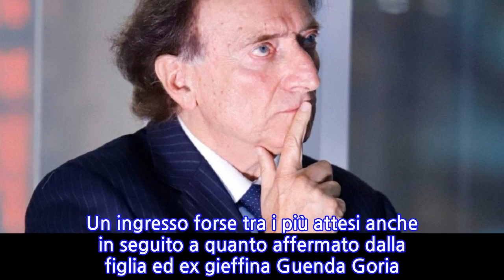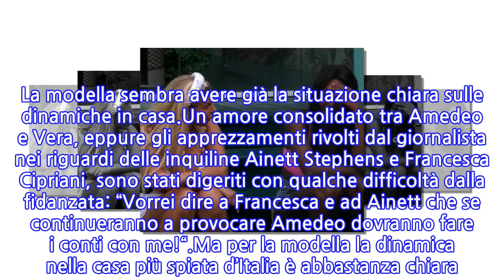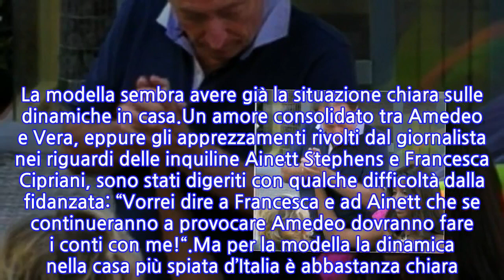“Poi facciamo i conti”. La fidanzata di Amedeo Goria sul piede di guerra: ha già...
Amedeo Goria nella casa del GF Vip 6. Un ingresso forse tra i più attesi anche in seguito a quanto affermato dalla figlia ed ex gieffina Guenda Goria. Un papà decisamente ricco di personalità, ma anche con una certa predisposizione ad apprezzare le “belle donne”. E dopo appena due messa in onda delle puntate, la fidanzata del gieffino ha già qualcosa da dire.Non solo una splendida modella di origini moldave, ma anche una donna piena di carattere da vendere, Forse sono state queste le qualità di Vera Miales a fare innamorare Amedeo. La modella sembra avere già la situazione chiara sulle dinamiche in casa.Un amore consolidato tra Amedeo e Vera, eppure gli apprezzamenti rivolti dal giornalista nei riguardi delle inquiline Ainett Stephens e Francesca Cipriani, sono stati digeriti con qualche difficoltà dalla fidanzata: “Vorrei dire a Francesca e ad Ainett che se continueranno a provocare Amedeo dovranno fare i conti con me!“.Ma per la modella la dinamica nella casa più spiata d’Italia è abbastanza chiara. E Amedeo cadrebbe a pennello per permettere alle concorrenti di giocare le proprie carte vincenti: “E’ chiaro il loro gioco. Hanno puntato Amedeo perché sanno che è uno dei più forti”.Poi nelle ultime ore l’ennesimo sfogo a corredo di un video della puntata: “Allora? E’ solo Amedeo a scherzare a volte, sì, forse un po’ troppo e sto iniziando ad innervosirmi. Oppure sono le ragazze a provocarlo e a fare le gatte morte?”. Vera difende il suo amore e va contro i pettegolezzi a scapito del fidanzato: “Vergogna a tutti i leoni da tastiera che stanno sputando veleno, perché, forse, insoddisfatti delle loro vite”.
INFORMATION
• Source: caffeinamagazine